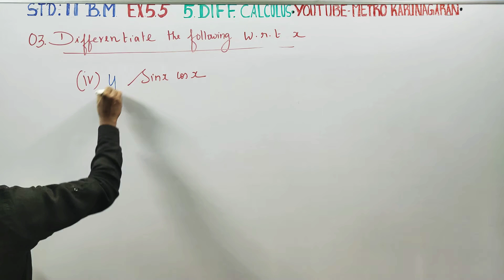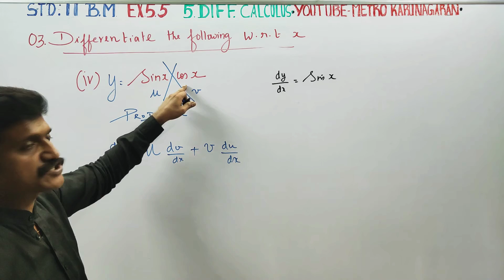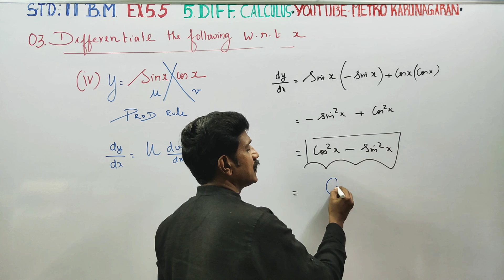11th Std BM Ex.5.5(3)(iv) Differentiate with respect to x, sinx cosx